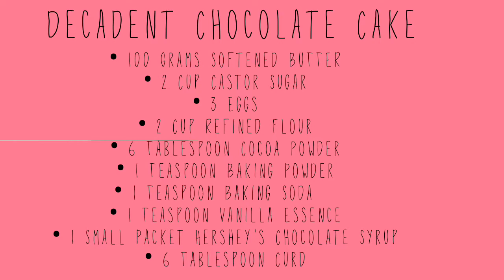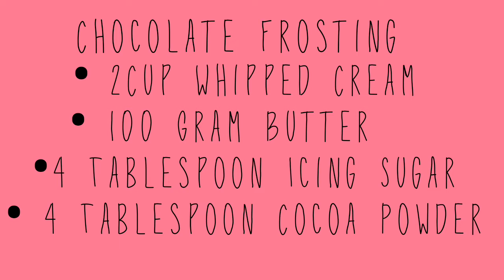Decadent Chocolate Heart Cake With Chocolate Frosting | bakingwithpuja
Hey peeps!!!
       I am a day late to publish this video, pardon me for that. Hope you guys had an beautiful lovable day with your valentine. Well! Valentine's Day for me is a day to celebrate will all your loved ones. Having a busy hectic college schedule but anyway managed to bake this decadent heat shaped chocolate cake filled with lots of chocolate frosting and topped with chocolate ganache. Celebrate another day with this special valentine cake.